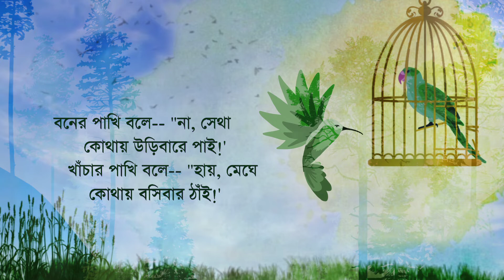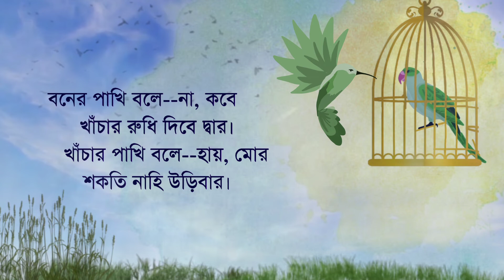দুই পাখি_রবীন্দ্রনাথ ঠাকুর_গার্গী ভট্টাচার্য্য